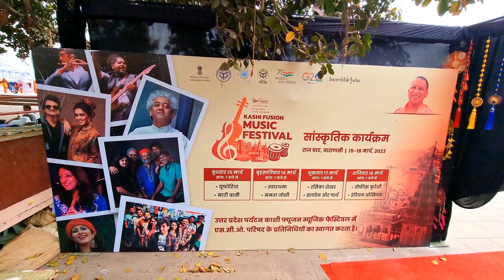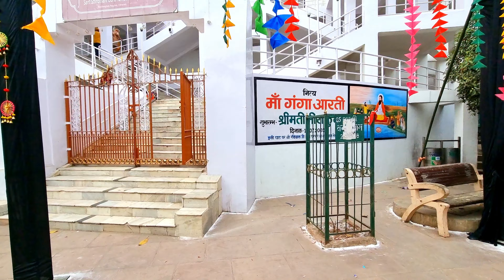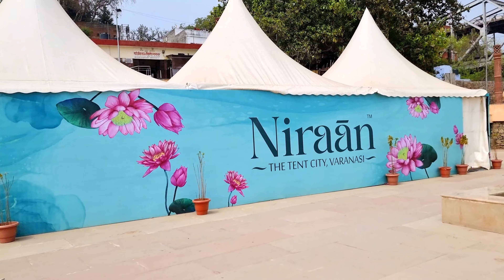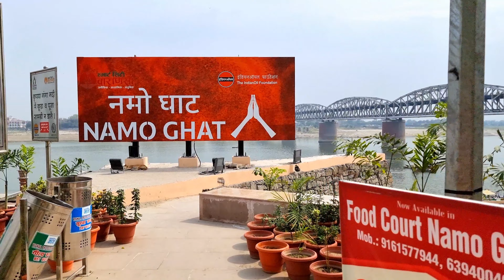Varanasi G20 Summit | काशी के घाट विदेशी मेहमानों के लिए बनारस तैयार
G-20 Summit: विदेशी मेहमानों के लिए बनारस में तैयार

जी20 की छह बैठकें काशी में प्रस्तावित हैं। अप्रैल में पहली बैठक होगी। इसे ध्यान में रखकर तैयारियां तेज कर दी गई हैं। मेहमान देशों के महापुरुषों और वास्तुशिल्प की चित्रकारी कर वीआईपी रूटों को सजाया संवारा जाएगा। इसके लिए काम शुरू करने के पूर्व की तैयारियां कर ली गईं हैं।वसुधैव कुटुंबकम की सोच को काशी की धरती पर उतारा जाएगा। इसके तहत क्षेत्रीय, राष्ट्रीय और अंतरराष्ट्रीय थीम पर काशी के प्रमुख मार्गों पर चित्रकारी की जाएगी। सड़क से लेकर इमारतों और घाटों तक रोशनी, रंग-रोगन के साथ ही सजाया संवारा जाएगासात स्थानों पर होगी वॉल पेंटिंग
भोजूबीर तिराहा से सर्किट हाउस चौराहा।
सर्किट चौराहा से गोलघर चौराहा।
गोलघर चौराहा से वरुणा पुल तक।
धर्मपाल चौराहा (सारनाथ) से कंबोडियन मंदिर तक।
कंबोडियन मंदिर से सुहेलदेव चौक तक।
अंधरा पुल से चौकाघाट पुल तक।
जिला कारागार से गिरजा देवी सांस्कृतिक संकुल, चौकाघाट तक।। जनसहभागिता के साथ शहर का सौंदर्यीकरण भी किया जाएगा। कुछ प्रमुख दीवारों पर चित्रकारी की जाएगी। इसकी रूपरेखा कई विभाग मिल कर बना रहे हैं।जी20 पार्क का निर्माण कार्य कराया जाएगा। वीआईपी रूटों को गड्ढामुक्त करना है। टीएफसी, होटल ताज, सर्किट हाउस, चौकाघाट, रुद्राक्ष कंवेंशन सेंटर, नमो घाट तक के इलाके को सजाएंगे। इस मार्ग के फुटपाथ, नालियों, बिजली तारों को व्यवस्थित करेंगे।
मकान व दुकान खुद से रंगने की बीएनआई सदस्यों ने ली शपथ